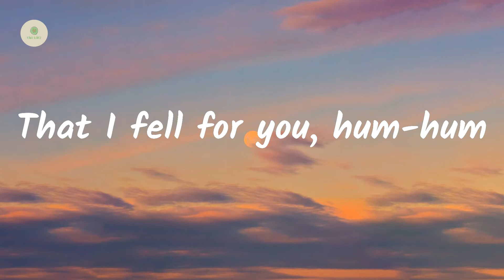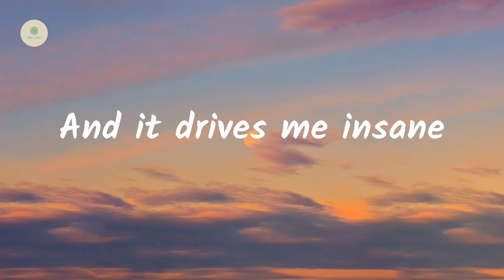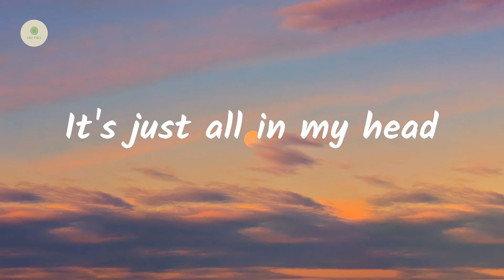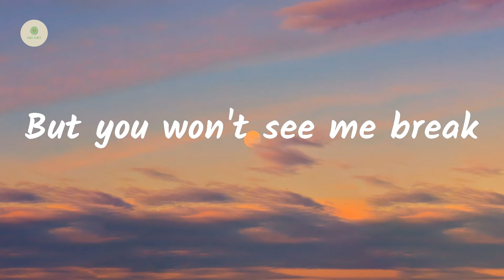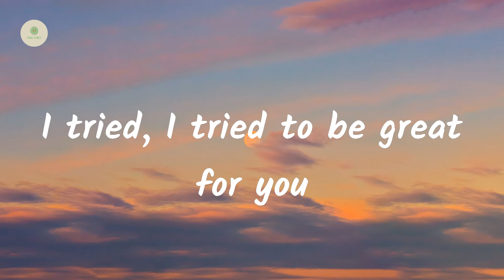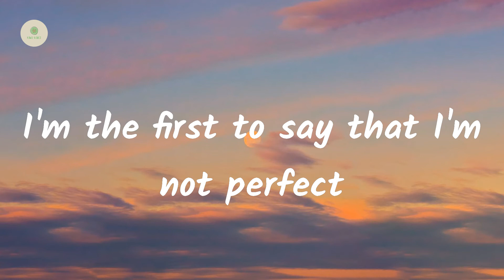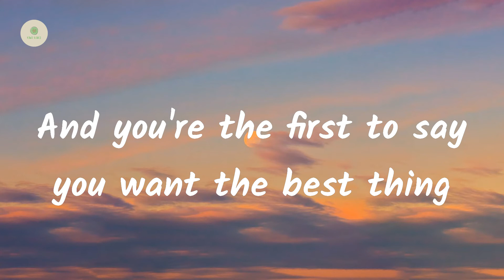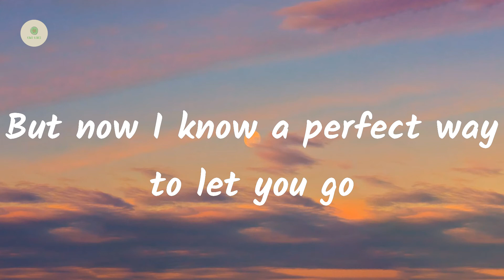Jamie Miller - Here's Your Perfect (lyrics)